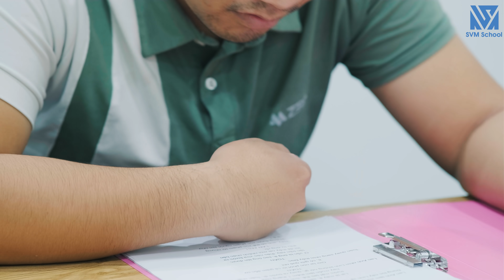Nữ Chủ Tịch Bị Người Yêu Hãm Hại Nhằm Chiếm Đoạt Tài Sản Được Anh Vệ Sĩ Cứu Giúp Và Cái Kết - Tập 1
Lan Anh là nữ chủ tịch của công ty SVM,
với ngoại hình xinh đẹp và tài giỏi của mình Lan Anh luôn là tâm điểm chú ý của mọi người.
Bên cạnh đó Lan Anh còn có mối tình với Huy là giám đốc của công ty. Với vẻ bề ngoài hào phòng, đẹp trai,
luôn cưng chiều người yêu nhưng thực chất Huy lại là kẻ mưu mô, xảo quyệt...